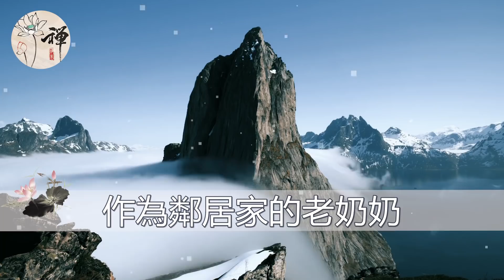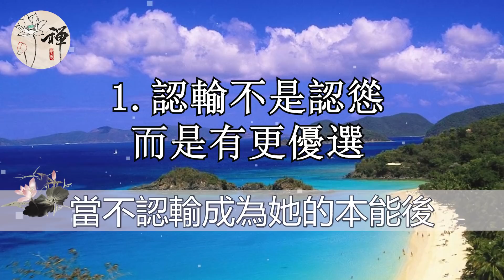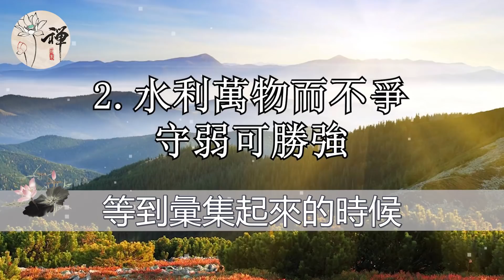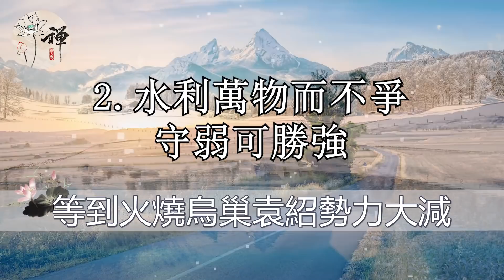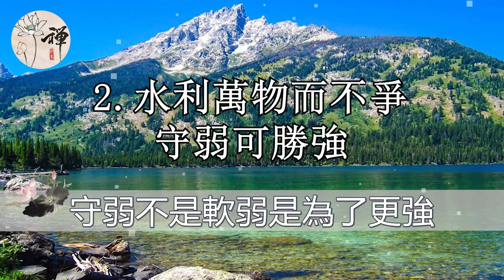佛禪：高僧的點撥：一個人做事處處碰壁，是因為他不懂得這兩個字，看完恍然大悟